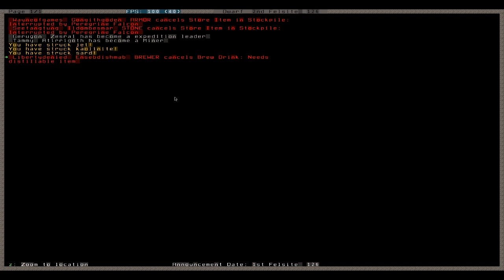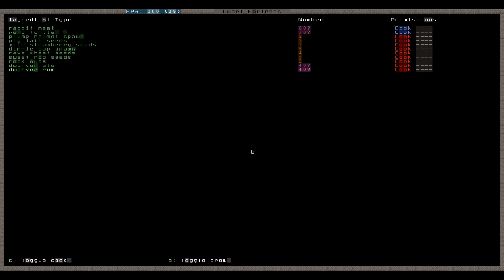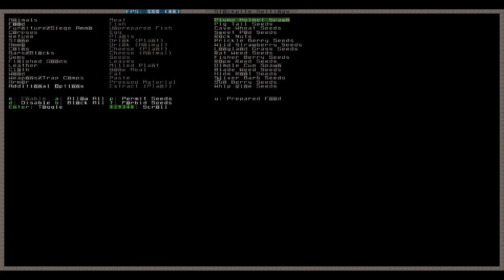Let's Play Dwarf Fortress 007 - Nahrungsmittelbeschaffung, erste Farm